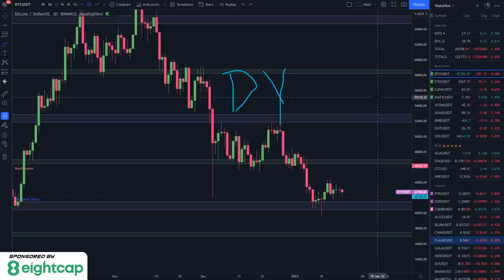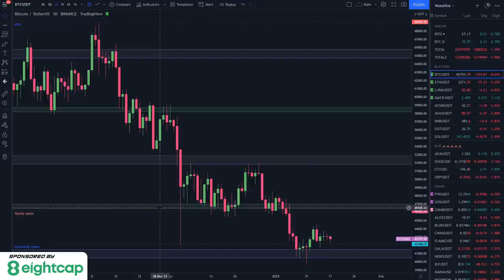Where's BTC & ETH Going? Plus a look at UOS, PYR & CHMB - Crypto Market Analysis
In this analysis, we take a look at where the crypto market is heading and discuss our buy and sell levels for BTC, ETH, UOS, PYR, CHMB and ROSE.

-- Contents --
00:00 - Intro
01:13 - Global markets
02:14 - BTC analysis
05:37 - ETH analysis
06:58 - PYR analysis
09:42 - ROSE analysis
11:40 - UOS analysis
13:47 - CHMB analysis
16:20 - Outro